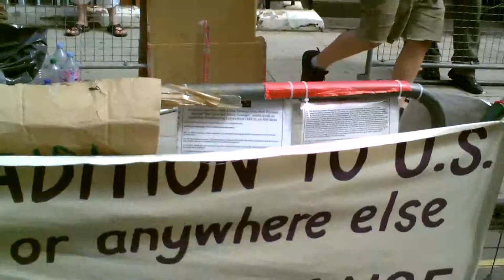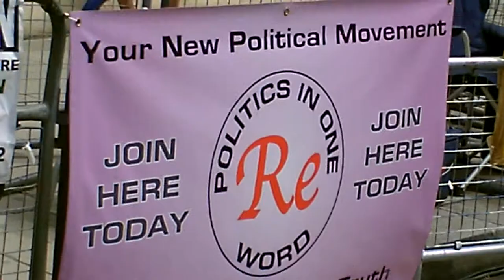Entering the Embassy again - ReMovement banner.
Re Politics in One Word